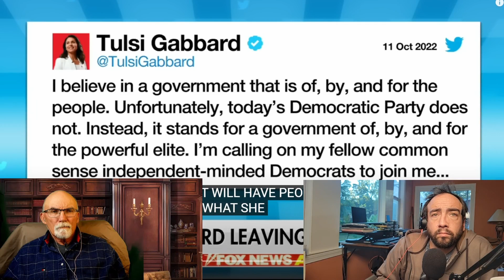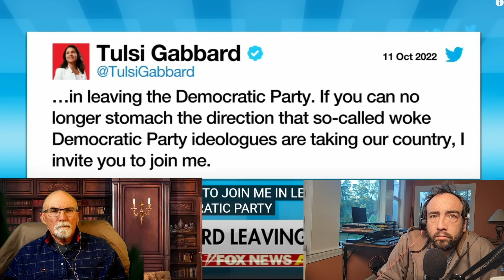Tulsi Gabbard leaves insane left | LPA Last Political Atlas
Our conversation about Tulsi Gabbard leaving the democratic party